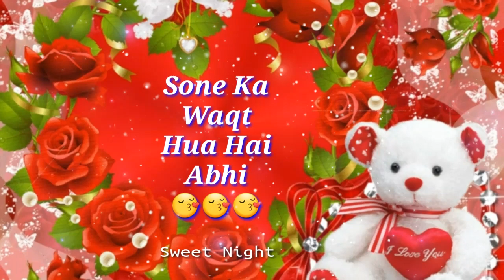GOOD NIGHT video